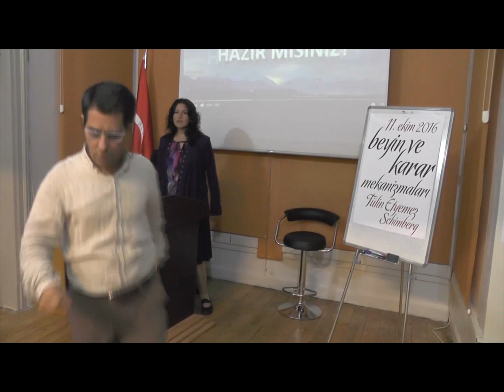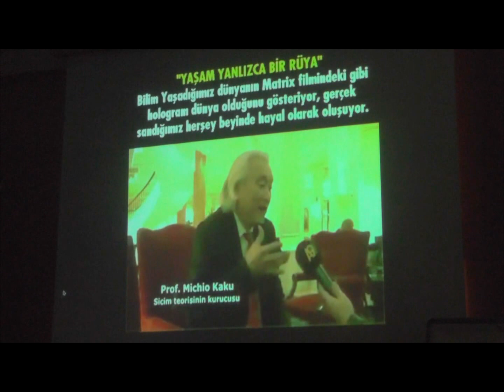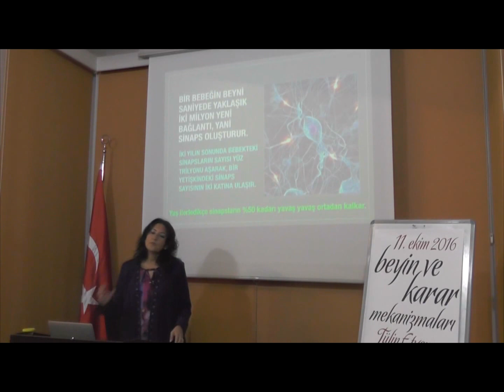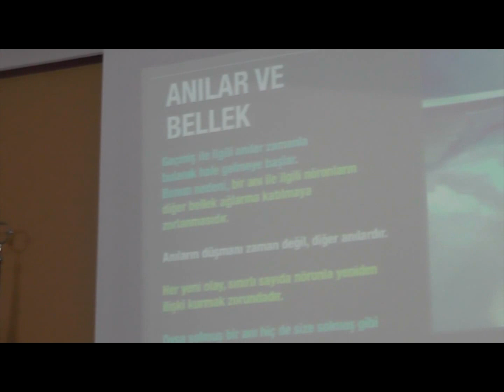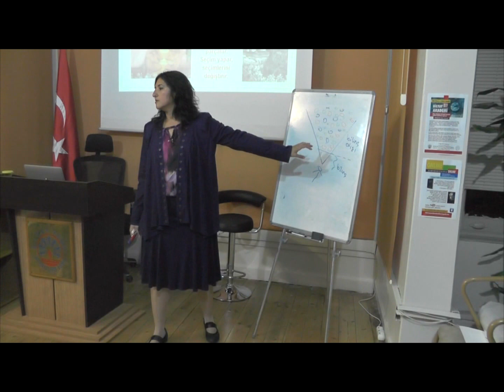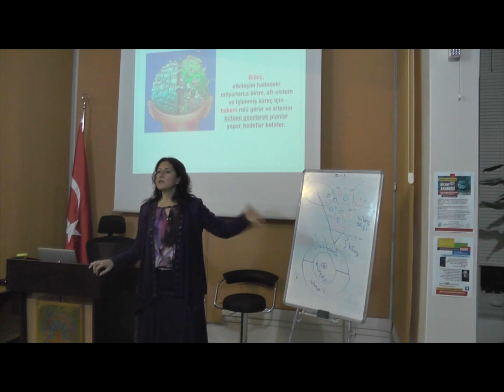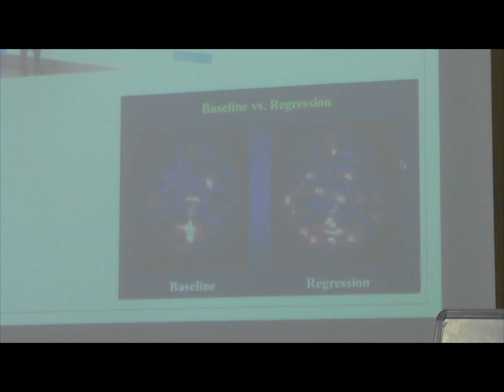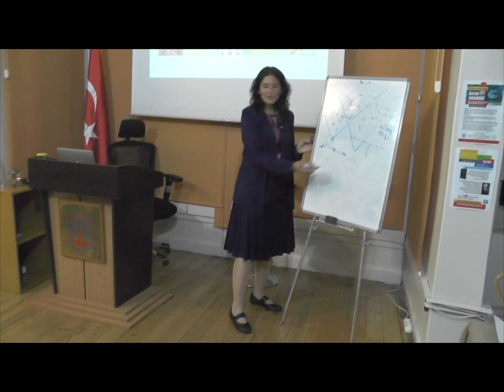BEYİN VE KARAR MEKANİZMALARI - TÜLİN ETYEMEZ SCHIMBERG - 11.10.2016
Hayatımız etkileyen kararları vermede beynin fonksiyonu nedir? Ruhsal varlığımız bedenimizi yönlendirmede beyinde hangi mekanizmalardan yararlanır?
Karalarımızı kendi verdiğimizi zannettiğimiz zamanlarda başka hangi dinamikler işin içindedir?
Hep birlikte beyin, zihin ve varlık seviyelerinden konuyu ele alacağımız bu konferansa davetlisiniz...